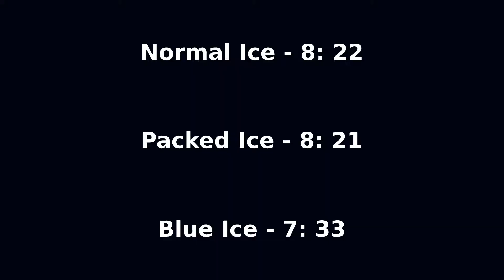do different types of ice make you go faster